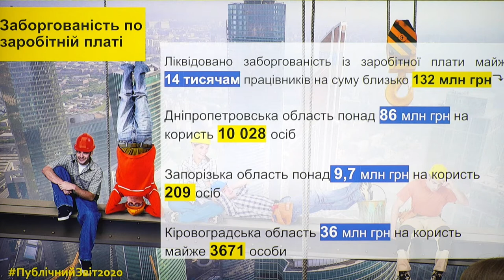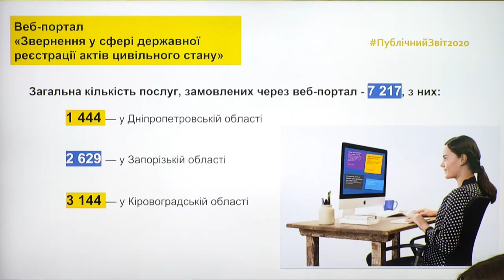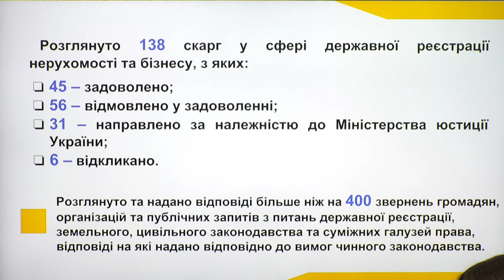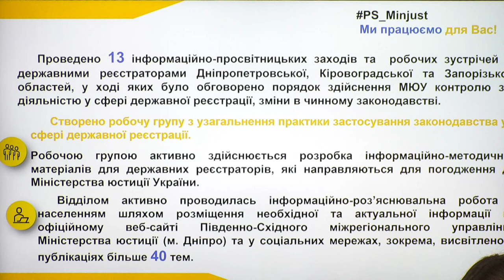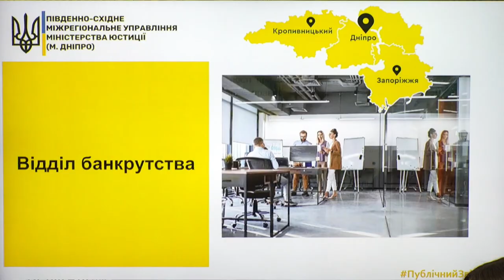Регіональне управління Міністерства юстиції про результати своєї роботи за 2020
Іван Легостаєв – керівник Південно-Східного міжрегіонального управління Міністерства юстиції у Дніпрі